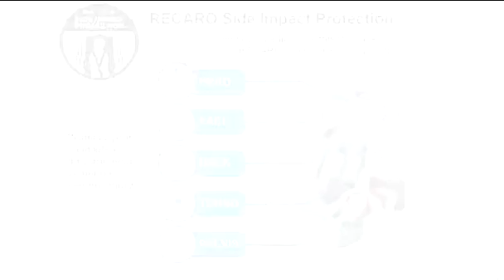Scaune auto Recaro - Child Safety